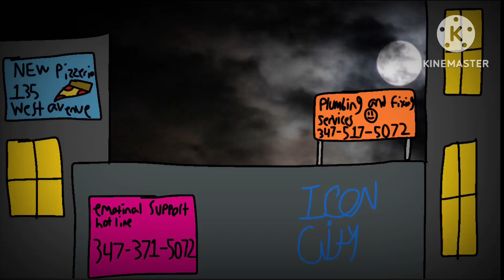Harpisoqx - Iron City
Element(s): Floral, Snow, Mystery

Sound: synth harp

Bio: Within the corridors of an office building lies one of the smaller offices on a high floor with a great view of the skyline, being occupied by an absolute nutcase on the older side. One who makes maps of lands rarely explored by Farlanders and documenting everything he found throughout all of his journeys. Wether if it’s a mysterious jungle renown for its large dungeons and cemeteries, or a weird alien-like land with terrain and things usually found up in outer space. This guy has paragraphs to write about it and add to his dozens of handbooks and manuals. Many years ago, Harpisqox lived in a village out in a large savannah with many other of his species. Harpisqox had a strange condition where if he were to set foot out in the open air without footwear, they would get so cold that they’d shrivel up causing him severe physical setbacks. At the age of a young adult, Harpisoqx ran away from home and set out on a zeppelin in the savannah he used to call home. For the next 40 years of his life Harpisqox gathered a plentiful amount of information from everywhere he visited and decided to settle down in an office in the Iron City which he also rents out as an apartment. The reason he stopped traveling to far away places was due to an incident which happened in one of the lands he saw. This land had purple skies, blue grass but most importantly, a kingdom ruled by Evil, Hate and Death. Harpisoqx checked around this land and noticed the huge castle like structures that were guarded by strong and muscular monsters. During the night of his first day here, Harpisoqx was creeping around and noticed that one the structures doors was unguarded and unlocked. Harpsioqx decided to take a peek in the structure and what was inside, scarred him. Intimidating corridors with prison cells, filled with prisoners begging to be freed from the shackles of their confinement. They all turned to Harpisoqx and thought that he was there to save them all. However to avoid the potential risk of his life being terminated for causing an outbreak, Harpisoqx thought it’d be the best not to free not a single prisoner from their cells. He turned down into the basement of one of these structures to make yet another horrifying discovery, body parts and belongings of monsters being stored for later use. He noticed several birdcages hanging from the ceiling and in some of them were monsters. These monsters were in obvious discomfort and pain and below the cages was a table full of medical equipment and more importantly, syringes. This could only mean one thing, these monsters were being put to sleep so they can be harvested for their body parts for who knows what. Harpisoqx decided to flee this cruel murderous prison and on his way out, he saw several posters talking about “worshipping the almighty mystery lord named Jim” what could this all mean? Why is this realm so…. Mystery? While Harpisoqx was pondering all of this, an alarm went off and he heard the fast footsteps of other monsters in the background. Harpisoqx knew he has to stop playing around and get back to his zeppelin so he did and luckily it was still in perfect condition. This horrifying experience motivated Harpisoqx to start mapmaking and writing about his experiences. When some of the Farlanders found his office trying to search for something else. They sat around to listen to Harpisoqx preach about his travels throughout the world and even picked up a discount copy of a book he wrote “Survival guide to the Higher Plane 101”. Maybe this book can potentially come in handy on future Farlander travels but for now, Harpsioqx knows all of the routes to every land in the Farlands so he’d be glad to possibly show them back home.